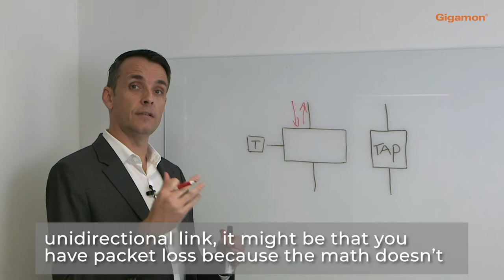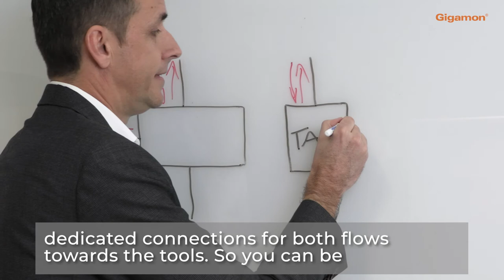The Benefits of Using Network TAPs Compared to SPAN Ports on a Switch (Subtitles)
Network TAP and SPAN technologies both provide direct access to the actual packets navigating across networks, but that doesn’t mean that one is just as effective as the other. Here, Niels den Otter, Senior Solutions Engineer at Gigamon, explains the key differences between TAPS vs. SPAN, and why TAPs are the preferred solution.